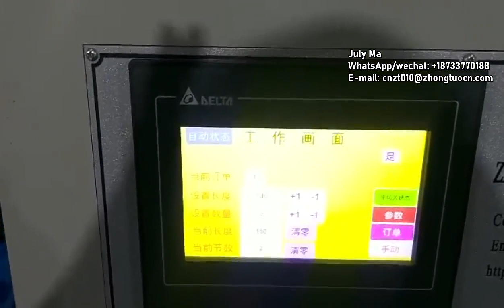New design glazed tile roofing machine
This video is to introduce our new design glazed tile roofing machine to you.
For normal design glazed tile machine, the press step device and cutting device are  separated. That may waste some material when production.
But our machine, the two device are combined together, which the two device distance very close, that won't waste material.
The machine manufacturing process is very accurate, ensure each piece glazed tile will strictly with your profile drawing, each step distance is same, the cutting edge no burr, no curve, no scratch.